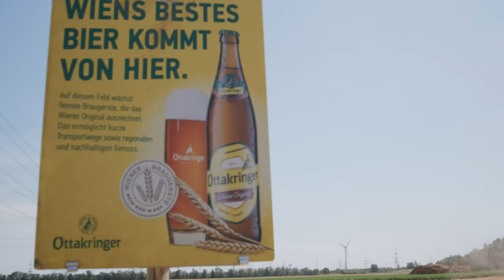Ottakringer | Braugerste aus Wien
Nachhaltige Kooperationen führen zu nachhaltigen Ergebnissen: Bereits seit 2020 brauen wir das ‚Wiener Original‘ mit Malz, gewonnen aus in Wien angebauter Braugerste. Auf in Summe 105 Hektar Anbaufläche in Floridsdorf, Oberlaa und der Donaustadt entsteht so mit hohen ökologischen Standards ein Ertrag von rund 525 Tonnen pro Jahr. Für das ‚Wiener Original‘ 2023 ist die Braugerste vor Kurzem erfolgreich geerntet worden.